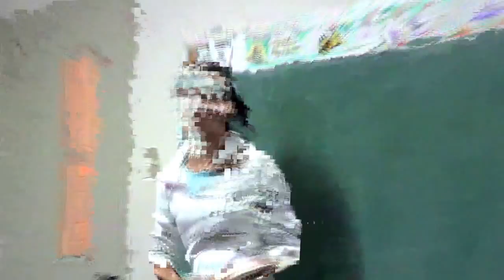Making of Flash Mob SUD 2013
Making of, de las cuatro presentaciones del Flash Mob SUD 2013,  realizadas en Concepción y Chiguayante.